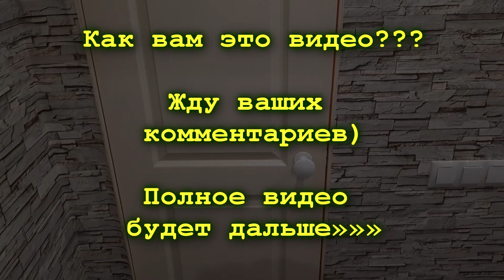Ремонт в ванной комнате и туалете. Было и Стало. 美麗的浴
Ремонт в ванной комнате и туалете. Было и Стало.
Repair in the bathroom and toilet. It was and it became
Небольшое видео с видами и переходами от того что было к тому что стало.
Давно хотел сделать подобное видео.
Хотелось бы узнать ваше мнение по поводу таких видео.
Как вам такой вариант подачи?
Хотелось бы впредь видеть подобные видео?
Полный обзор с комментариями будет позже на канале.
Всем спасибо за внимание.